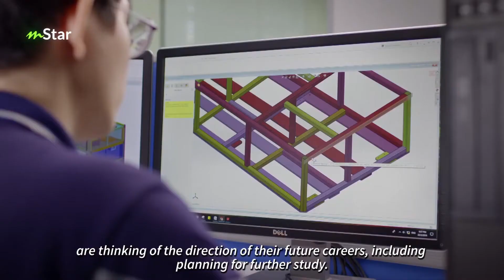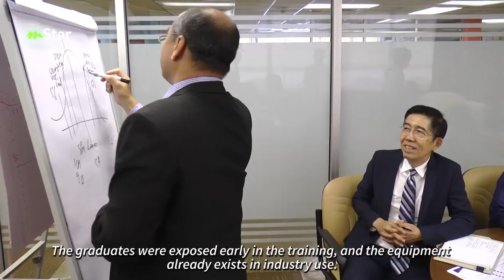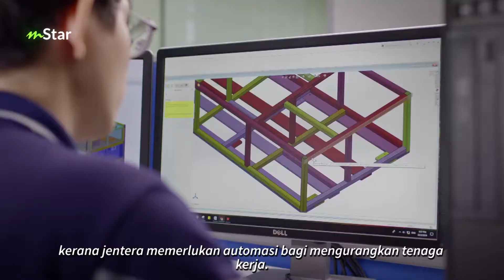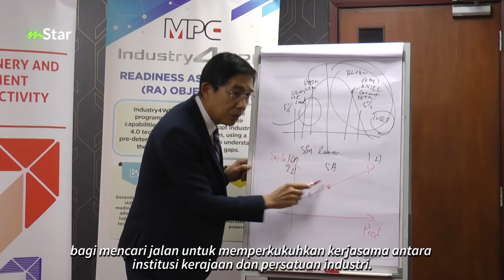Temu Bual Exclusive Pengarah Urusan GMI, Bersama The Star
TVET ada potensi besar untuk kerjaya, lepasan SPM perlu tahu untuk jadi graduan terhangat di pasaran